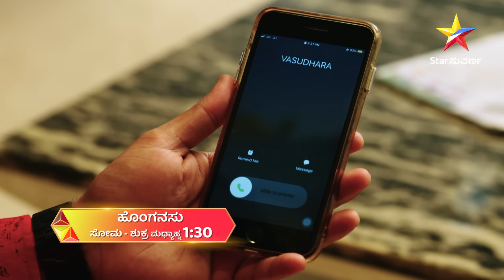Mahindra's Plan Backfires | Honganasu | Star Suvarna | Episode 469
ದೇವಯಾನಿ ಮಾಡಿದ ಅವಮಾನಕ್ಕೆ ರಿಷಿಯಿಂದ ವಸು ಇನ್ನಷ್ಟು ದೂರವಾಗ್ತಾಳ?

ಹೊಂಗನಸು | ಸೋಮ - ಶನಿ  ಮಧ್ಯಾಹ್ನ 1.30